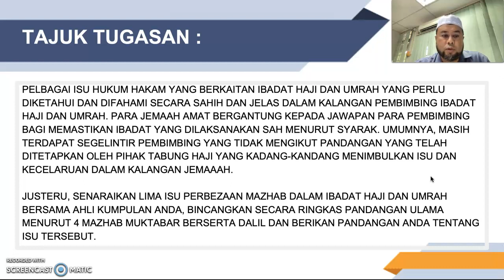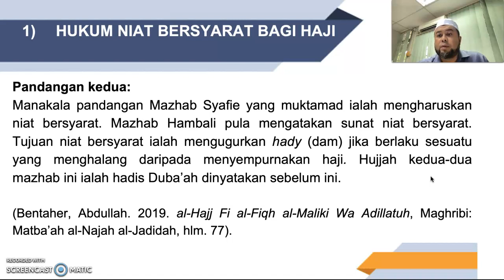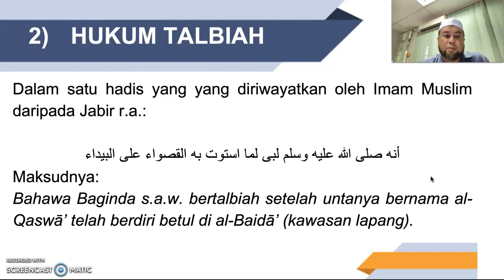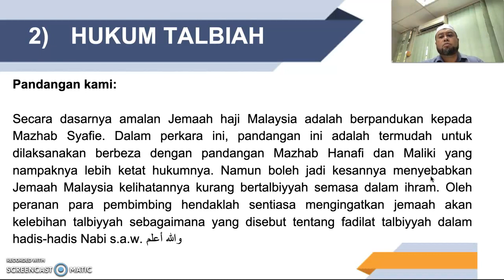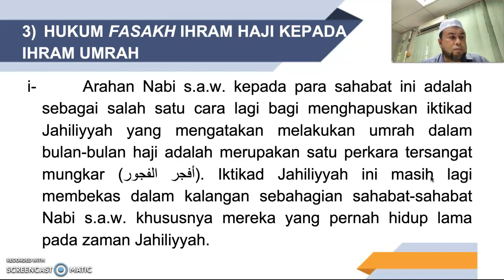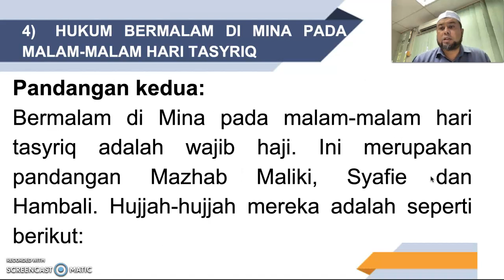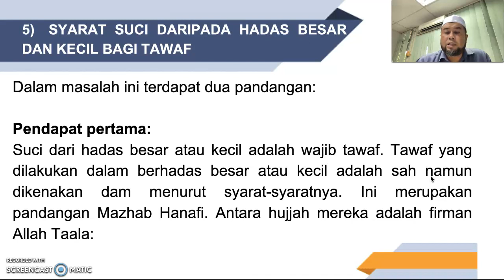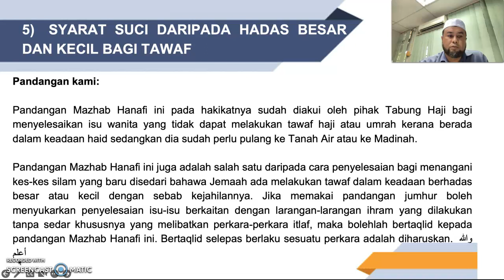LIMA ISU PERBEZAAN MAZHAB DALAM HAJI DAN UMRAH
LIMA ISU TERPILIH TENTANG PERSELISIHAN MAZHAB EMPAT TENTANG PERMASALAHAN HAJI IAITU ISU NIAT BERSYARAT, HUKUM TALBIYYAH, FASAKH HAJI KEPADA UMRAH, ISU BERMALAM DI MINA PADA MALAM-MALAM TASYRIQ, ISU SUCI DARIPADA HADAS BESAR DAN KECIL SEMASA TAWAF